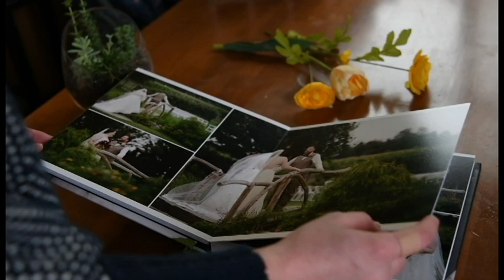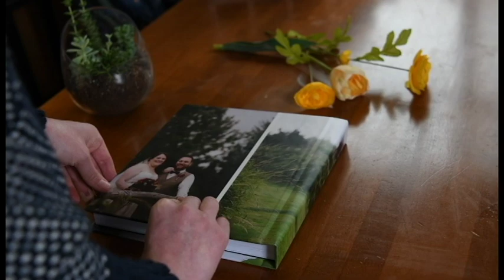Wedding Album Preview Photographer Wedding Album Sarah and Brian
Memories of your wedding day are saved and cherished with this 10x10" custom made album from Kelsey Lane Photography. xoxo